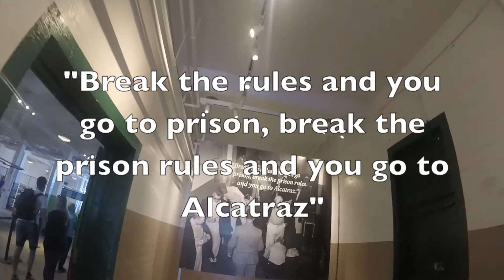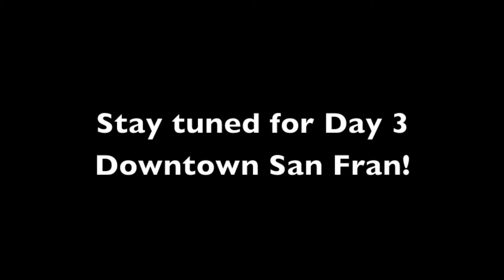USA Day 2 Alcatraz + Canary Warf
So this is Day 2 of our roadtrip in California! Today we visit Alcatraz and have a stroll down Pier 39! Then we finish the day with a Cable Car ride home!